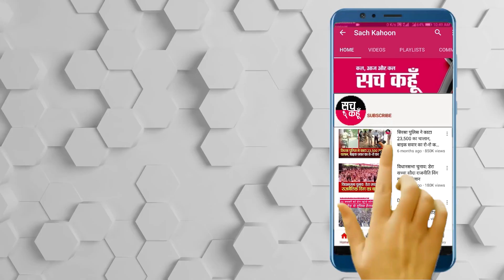Bhiwani || तेज रफ़्तार ने ली दो की जान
💥💥सच कहूँ💥💥
🚨  7 जुलाई  2020 (सोमवार)  🚨
🔊  हरियाणा : भिवानी
||  तेज रफ़्तार ने ली दो की जान ||